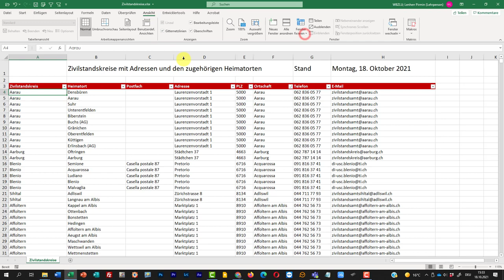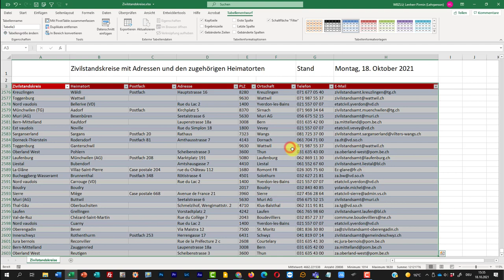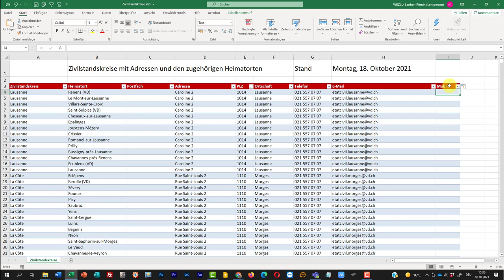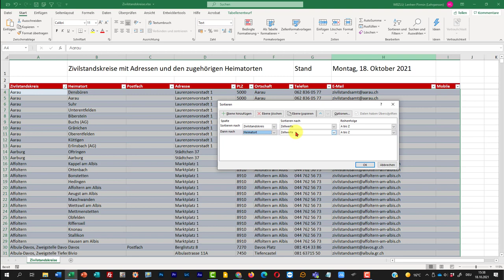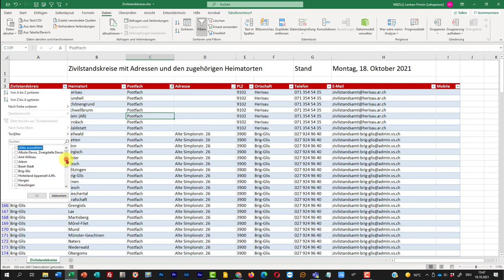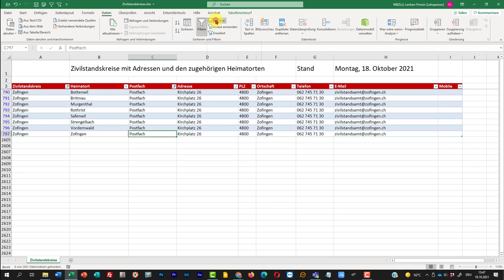Excel sortieren und filtern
Tabelle sortieren oder doppelt sortieren
Tabelle filtern oder doppelt filtern